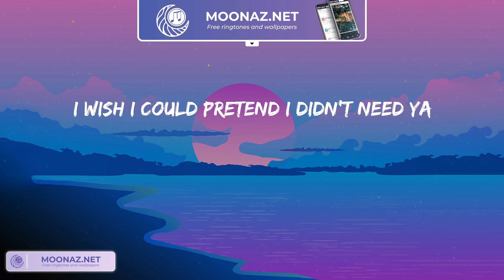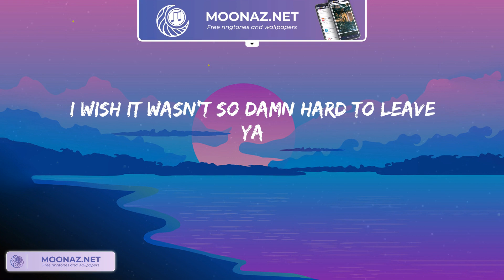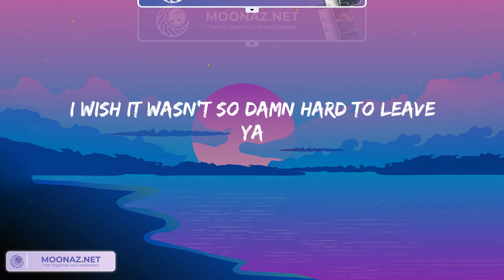Señorita - Shawn Mendes (Lyrics) | Moon Night Lyrics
Lyrics:
Yeah, no
Sapphire moonlight
We danced for hours in the sand
Tequila sunrise